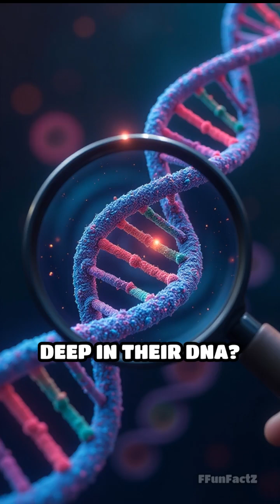🐱 Why Cats Can’t Taste Sugar The Viral DNA Mystery youtubers Loves!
🔍 Discover the SHOCKING reason your cat ignores your desserts! In this video, we dive into the wild science behind why cats can’t taste sweetness, from their broken Tas1r2 gene to the SweetProof TikTok trend that took over the internet! 🧬 📌 What You’ll Learn: ✅ Why cats evolved without sweet taste buds (and how lions are involved!). ✅ The groundbreaking 2005 study that cracked the genetic code (Monell Chemical Senses Center). ✅ How the SweetProof challenge went viral—with hilarious cat reactions to cookies, ice cream, and butter! ✅ Why sugar is STILL dangerous for cats (even though they can’t taste it!). 💡 Featured Moments: 00:00 - “Your Cat Hates Cake?!” (The Hook!) 00:30 - DNA Deep Dive: The Broken “Sweet Gene” 01:15 - SweetProof Challenge Gone Wild! 02:00 - Vet Warning: Sugar’s Hidden Danger 02:30 - Why Evolution Made Cats Meat Obsessed 🐾 Join the FFunFactZ Squad! 👉 LIKE if you’re shocked by this cat fact! 👉 COMMENT: What’s your cat’s weirdest food habit?